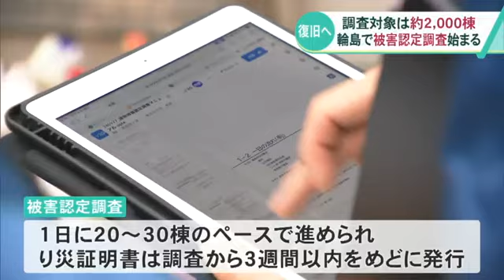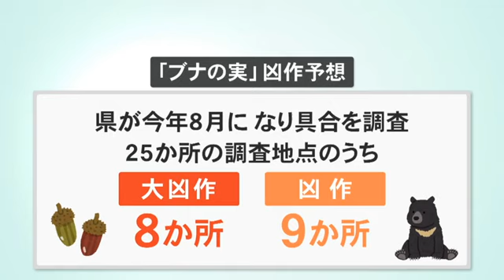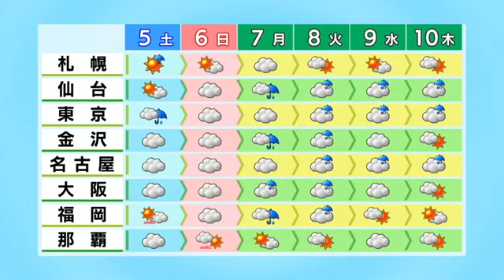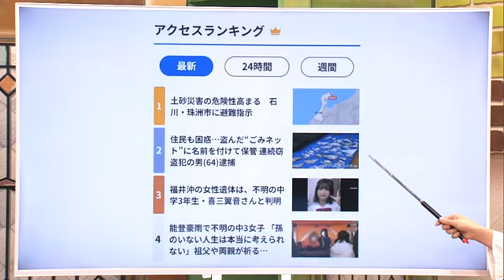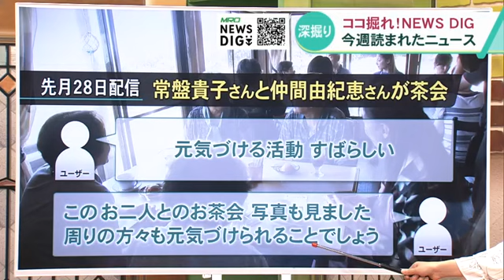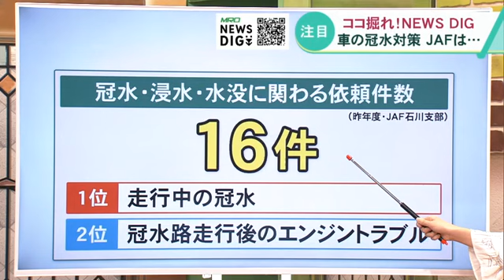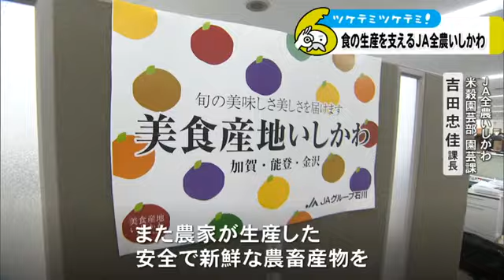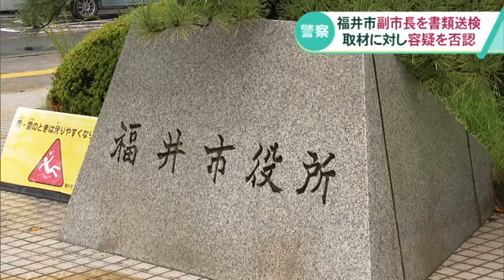【10月4日 能登豪雨・能登半島地震まとめ】輪島で被害認定調査始まる／氾濫で壊滅的被害 地震に続き二重被災の南志見地区／輪島の35世帯63人が２次避難を希望…など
※10月4日時点の情報です。